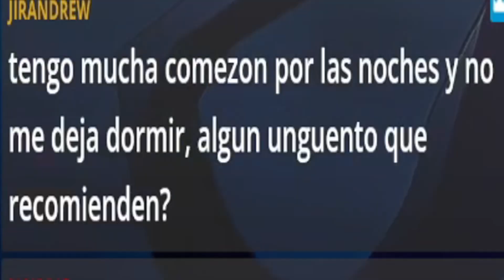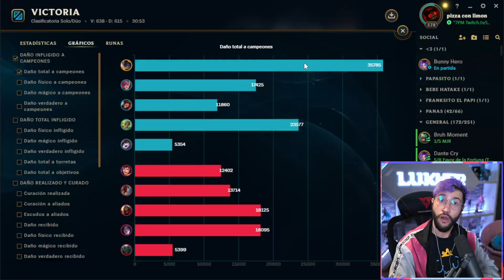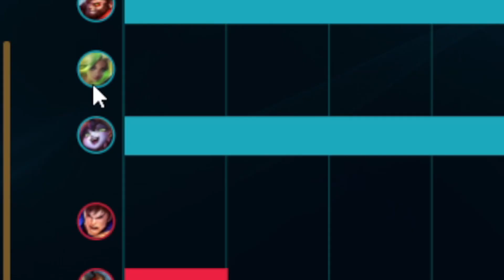ESTE ZED no pudo con RUMBLENEITOR! 🥵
Aquí tienen un RUMBLE GIGACHAD vs un Zedsito99 magnífico juego de mucho calor

Gracias por su apoyo EXTRA, besos y abrazos :D
MrFrank293, Leo Avila, Pollos SkarneR, Alice Torres, Dash Alexis

Editor de video: @fayuriyt
Editor de miniatura: yo quien mas.. no hay dinero xd